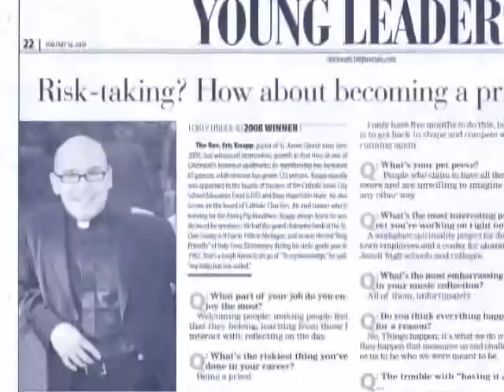Meet Fr. Knapp - St. Xavier Church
Meet Father Knapp and learn more about St. Xavier Church located in downtown Cincinnati, Ohio.